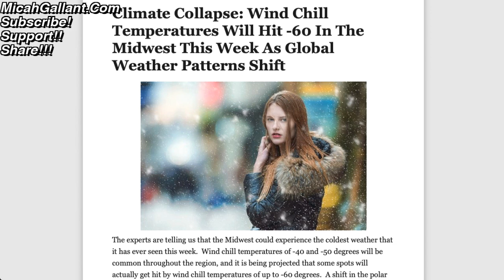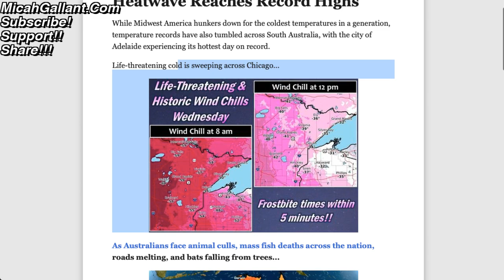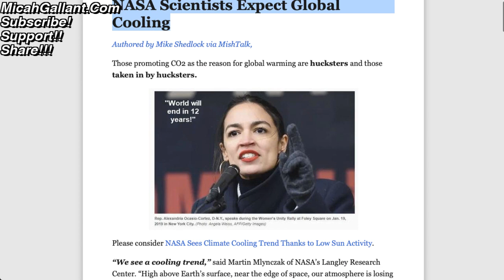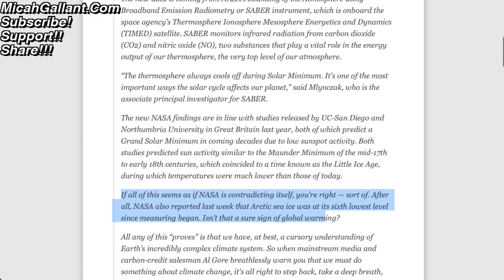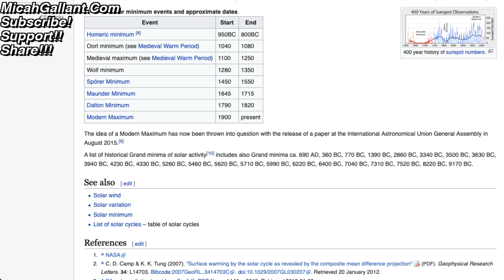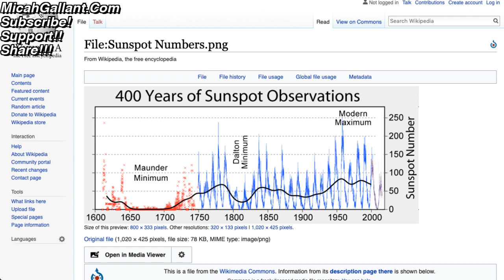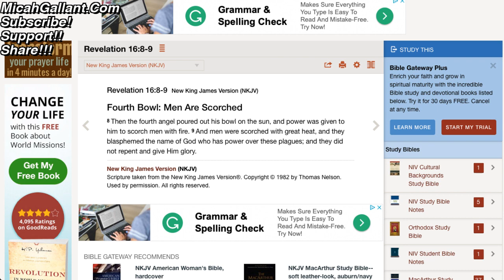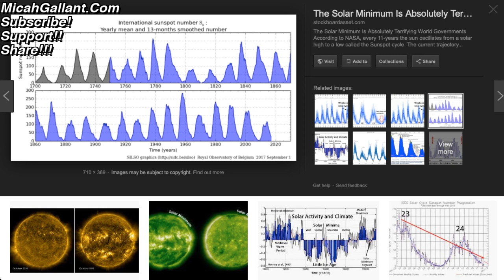Does SOLAR MAXIMUM Line Up With Gods JUDGEMENT in Latter Half Of Tribulation??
17 For God sent not his Son into the world to condemn the world; but that the world through him might be saved.

18 He that believeth on him is not condemned: but he that believeth not is condemned already, because he hath not believed in the name of the only begotten Son of God.

19 And this is the condemnation, that light is come into the world, and men loved darkness rather than light, because their deeds were evil.

20 For every one that doeth evil hateth the light, neither cometh to the light, lest his deeds should be reproved.

21 But he that doeth truth cometh to the light, that his deeds may be made manifest, that they are wrought in God.